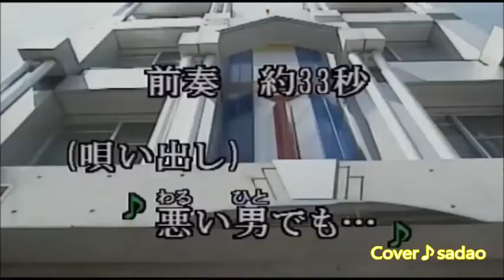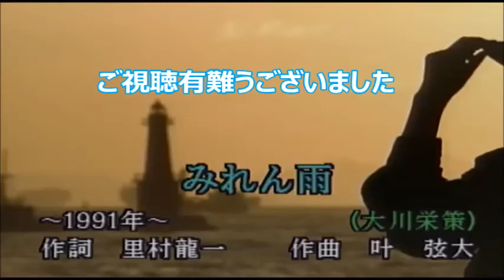みれん雨 （大川栄策） Cover♪sadao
作詞：里村龍一　作曲：叶　弦大　歌手：大川栄策